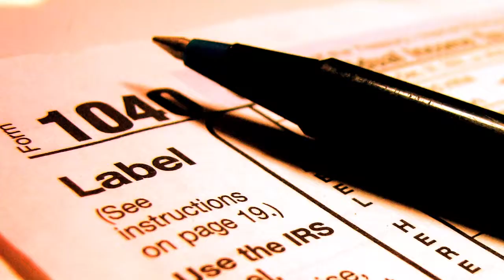Vote For Prosperity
November 6th is just around the corner.  Make sure you get the facts about the upcoming elections at Restaurant.org/elections.